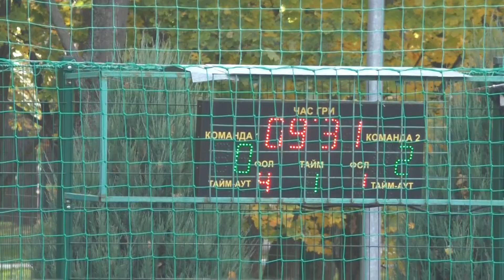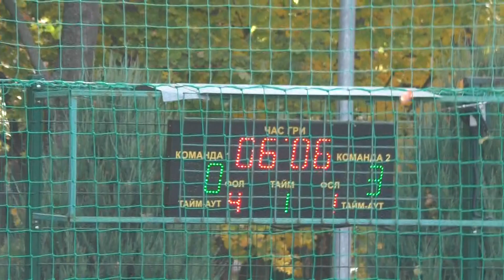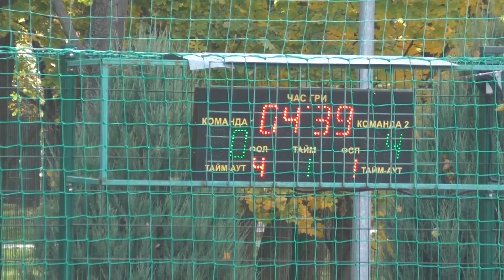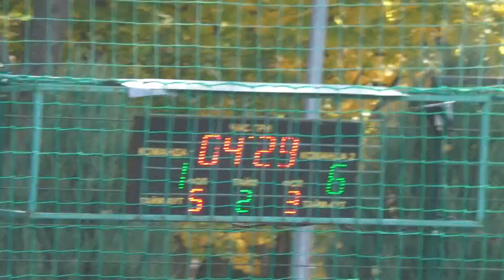2 Дуншовка - General